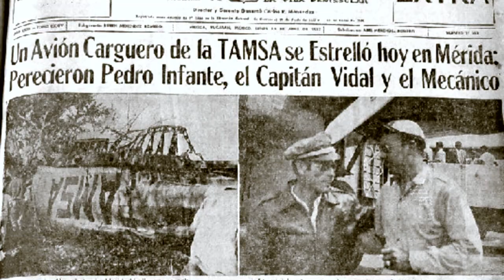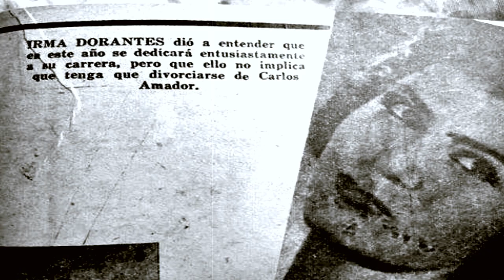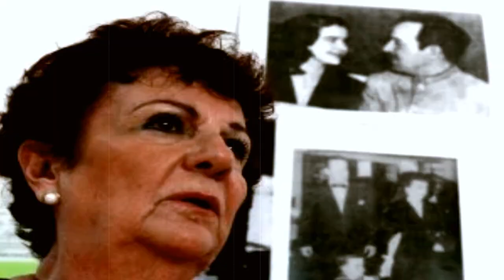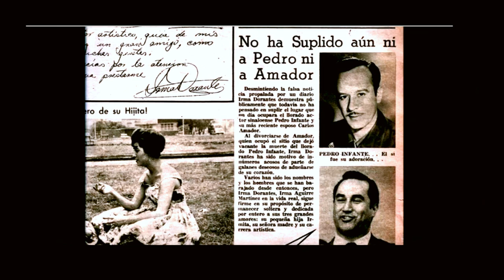❤️Qué pronto se le ACABÓ el AMOR a IRMA DORANTES | Será Verdad que Traicionó a PEDRO INFANTE?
ABRAZOOOOOS!!! :'D